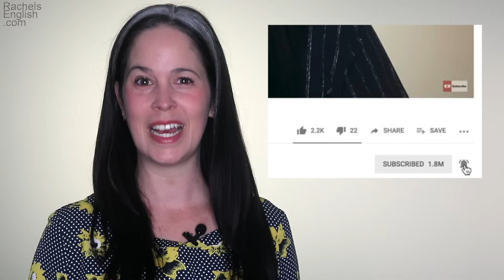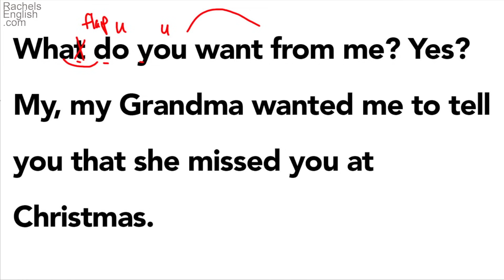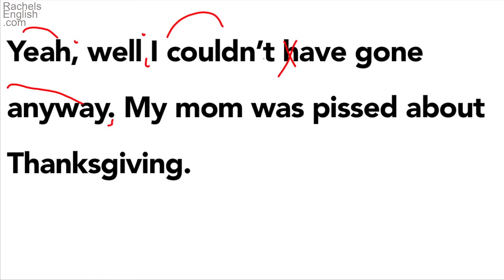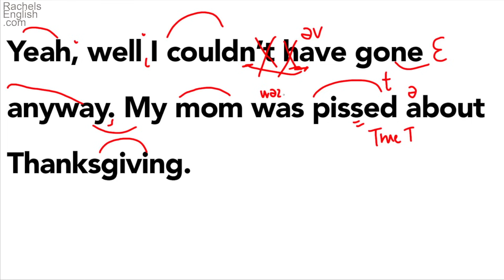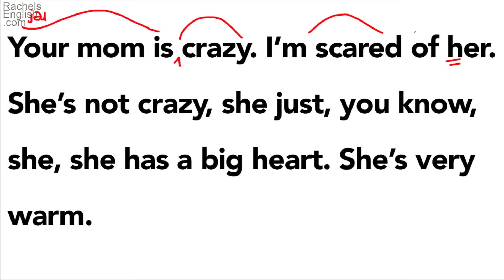Learn English with Movies – Lady Bird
Do you learn English with movies?  In this English lesson I show you how to use a scene from the movie Lady Bird to improve your English speaking and English pronunciation.  You will learn about English speaking elements like reductions and contractions.  When you use movies for learning English you have the opportunity to mimic and learn from native speakers.  I have developed a terrific method for your learning over the past 10 years and I’ll show you exactly how to learn English movies’ power for improving your speech.  We will look at a scene from Lady Bird together and walk through everything that the native speakers are doing.  When you use this approach to learning English with movies you begin to see each of the components that make American English sound the way it does.  And you can watch all summer long as we take a new movie each week to give you more and more opportunities to learn English movies and improve your English speaking.

This summer you can also download a free audio lessons to go with this video